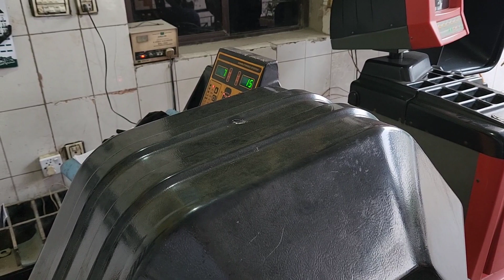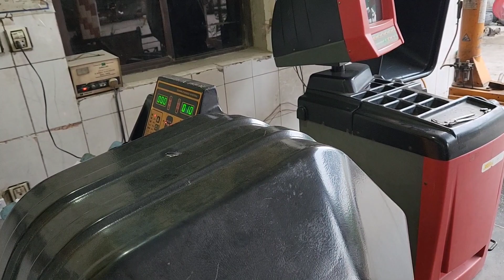Proton Saga 2023 Wheel alignment and balancing | New Tyre installed 🤑🥳